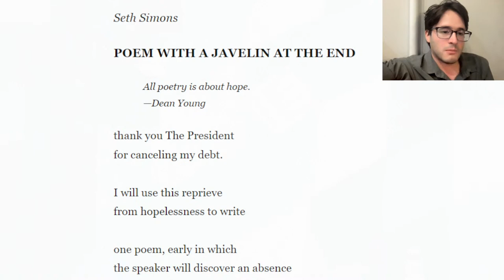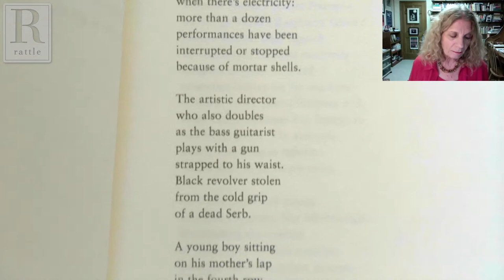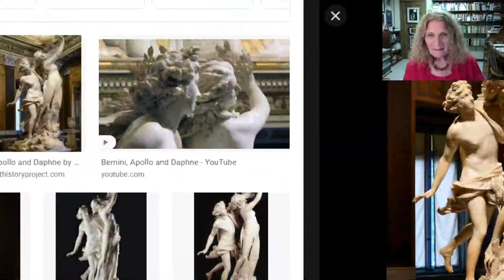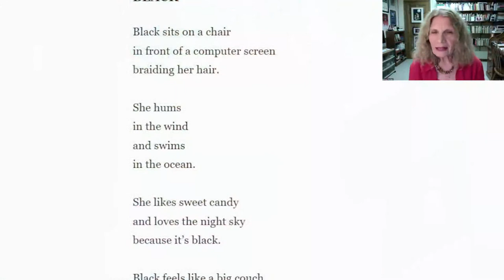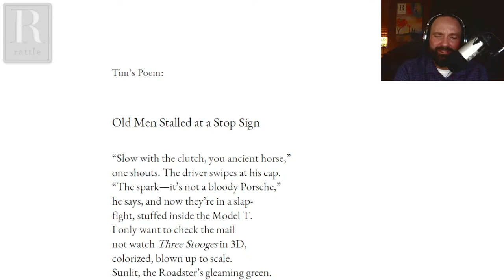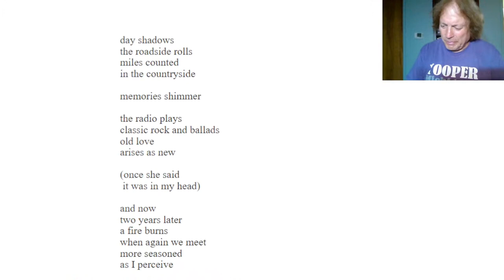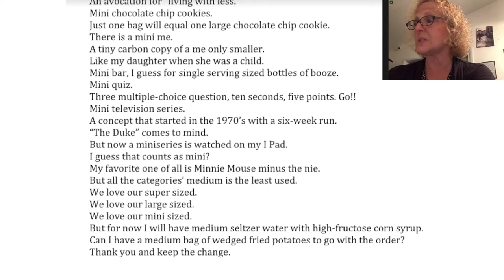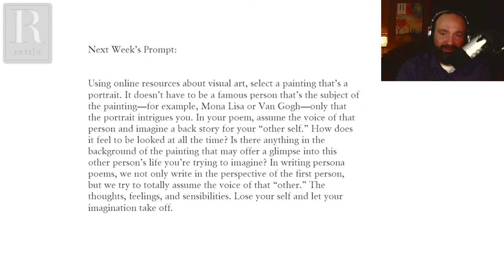Linda Nemec Foster | Rattlecast 157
Linda Nemec Foster has published twelve collections of poetry including Amber Necklace from Gdansk, Talking Diamonds, and The Lake Michigan Mermaid (2019 Michigan Notable Book) which was created with co-author Anne-Marie Oomen and artist Meridith Ridl. She has received nominations for the Pushcart Prize and awards from the Arts Foundation of Michigan, National Writer’s Voice, Dyer-Ives Foundation, The Poetry Center (NJ), Fish Anthology (Ireland), and the Academy of American Poets. In 2021 her poetry book, The Blue Divide, was published by New Issues Press. A new collection of flash fiction, Bone Country, is forthcoming in 2023, after being honored as a finalist in several national competitions. The first Poet Laureate of Grand Rapids, Michigan (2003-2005), Foster is the founder of the Contemporary Writers Series at Aquinas College.

This Week's Prompt:
Write a poem about every place you’ve ever lived, how it felt to be there. What made that place different or special, beautiful or terrible? What did you see or eat there? How did it smell? What did you pass on your way home?

Next Week's Prompt:
Find a portrait painting online and assume the voice of that person and imagine a backstory for your "other self." How does it feel to be looked at all the time? Is there anything in the background of the painting that may offer a glimpse into this other person’s life you’re trying to imagine? Lose your self and let your imagination take off.

0:00 Welcome
1:15 Seth Simons, "Poem with a Javelin at the End"
9:38 Alexandra Umlas, "The Deluxe Edition"
17:10 Featured Guest: Linda Nemec Foster
1:20:45 Open Lines
2:15:30 Sciku, Next Week's Prompt & Guest